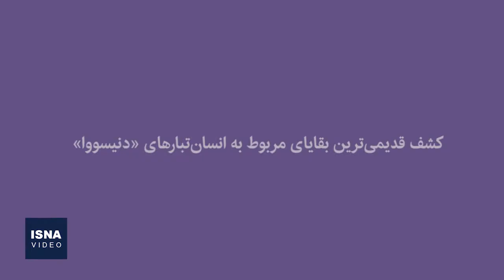از فروش آثار هنریِ هوش مصنوعی تا تولیدمثل ربات‌ها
در این شماره از بسته اخبار علم و فناوری ایسنا، خبرهایی از تهیه نخستین نقشه از شبکه زیرزمینی قارچ‌ها، فروش میلیاردی نخستین آثار هنری یک سیستم هوش مصنوعی، فراهم شدن امکان تولید مثل در ربات‌های زنده و دو خبر دیگر را مرور می‌کنیم.